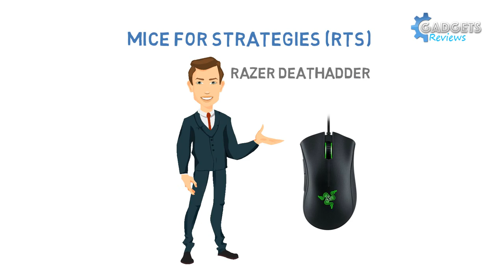whiteboard animation|explainer video| for The top gaming mice 2015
I'll create a FULLY CUSTOM whiteboard / video scribe / doodle animation as a commercial or explainer for your business or product